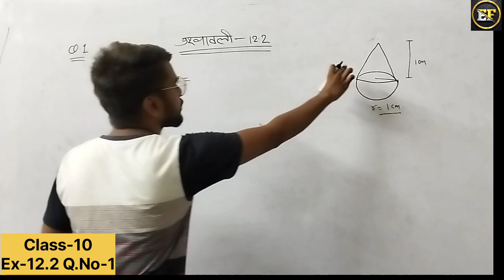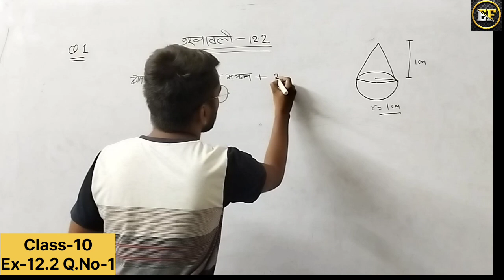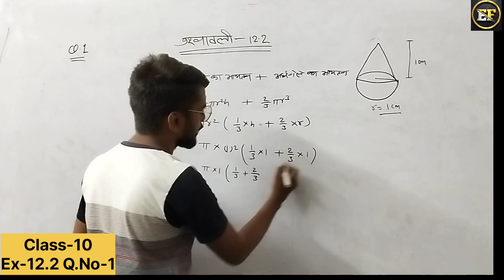Class-10 Maths Ex-12.2 Q.No-1 NCERT By Ishu sir✍️ @EducationfirstIshvarsir#maths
Class-10 Maths Ex-12.2 Q.No-1 NCERT By Ishu sir✍️ ‎@Educationfirstofficial.

About video
    Is video mai class 10 ke maths ki chapter 12 ke question solve kiye gye h ||
    isi tarah mere sath question solve karne ke liye Bane
  rhe mere sath ||

NCERT RBSE CBSE class 10 maths 12.1
parstiya khetraphal or aayatan
 Chepter 12.1
  maths class SURFACE AREA OR VOLUMES